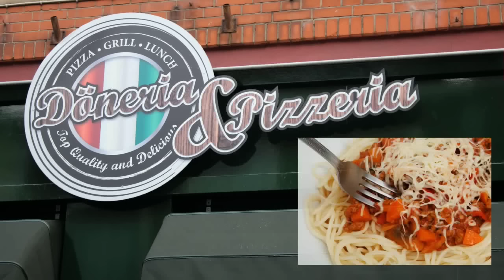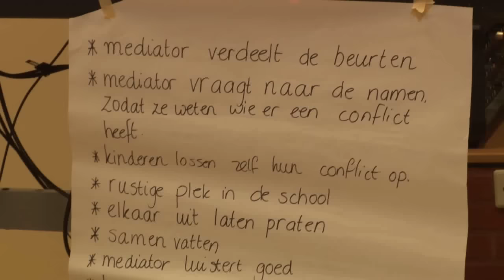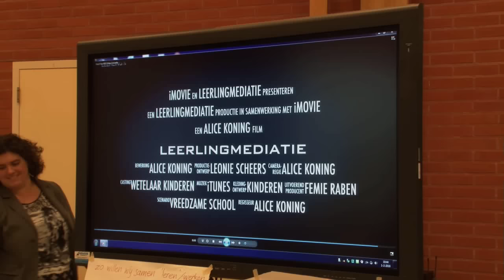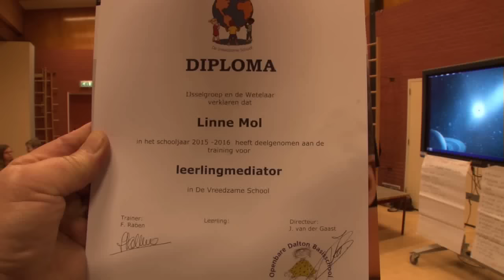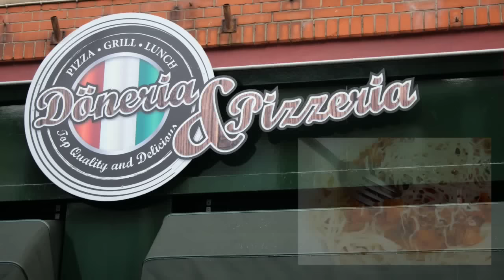Diploma's voor 12 jonge mediators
in het afgelopen jaar hebben een 12 tal leerlingen  een  training mediation gevolgd. Zij zijn nu in staat om in geval
 van conflicten tussen leerlingen ( binnen of buiten) handelend op te  treden en te bemiddelen.
Hiermee geven zij de leerlingen een stuk verantwoordelijkheid voor hun eigen gedragingen. Het project heet De Vreedzame school en ook leerkrachten hebben de afgelopen 2 jaar een
training gevolgd. Hiermee werken ze structureel aan sociale
 vaardigheden bij kinderen , leerkrachten en ouders.